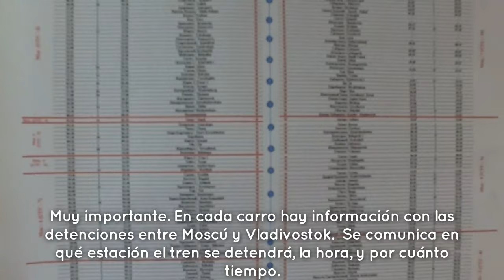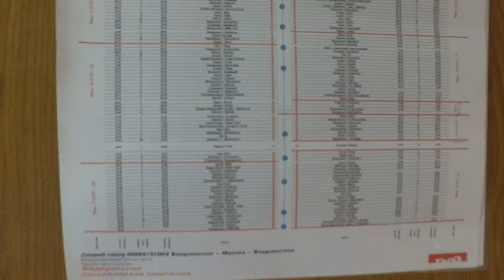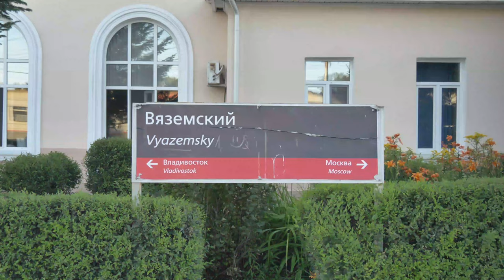11/13 . Tren Transiberiano - Khabarovsk - Trans-Siberian Railway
Hay muchas estaciones donde el tren se detiene, mucha gente, principalmente turistas, aprovechan para sacar fotos. En Khabarovsk, el tren se detuvo por una hora. Se dice que la ciudad es muy bonita y tiene un paseo a orillas del río Ussuri. También sería la ciudad más helada del mundo con medio millón de personas. En la guerra civil rusa (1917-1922) la ciudad fue capturada por las tropas japonesas que apoyaban a la Guardia Blanca (coalición de rusos y diferentes países) contra los Bolcheviques. En 1969 hubo también una batalla cruenta entre tropas chinas y soviéticas por unas islas en el río. Esta cuidad está muy cerca de la frontera China.
Personas del tren tomaron taxi para ir al río, nosotros decidimos caminar cerca de la estación.

En esta ciudad vivió Dersú Uzalá por un tiempo, para saber sobre él se tiene que ver la película de Akira Kurosawa que ganó el premio Oscar a la mejor película extranjera en el año 1976, esta película es extraordinaria. También hay dos libros sobre el tema de Vladímir Arséniev, la película se Kurosawa se basa en uno de los libros principalmente.

There are many stations where the train stops, many people, mainly tourists, take the opportunity to take pictures. In Khabarovsk, the train stopped for an hour. It is said that the city is very beautiful and has a promenade on the banks of the Ussuri river. It would also be the coldest city in the world with half a million people. In the Russian Civil War (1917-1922) the city was captured by Japanese troops supporting the White Guard (coalition of Russians and different countries) against the Bolsheviks. In 1969 there was also a bloody battle between Chinese and Soviet troops over islands in the river. This city is very close to the Chinese border.
People from the train took cabs to go to the river, we decided to walk near the station.

In this city lived Dersú Uzalá for a while, to know about him you have to see the film by Akira Kurosawa who won the Oscar for Best Foreign Language Film in 1976, this film is extraordinary. There are also two books on the subject by Vladimir Arseniev, the Kurosawa movie is based, mainly, on one of the books.

Dji Osmo

Música / Music: "Vampires Bane" Issac Joel (Soundstripe)
QUPQFS0FIQSYTTC1